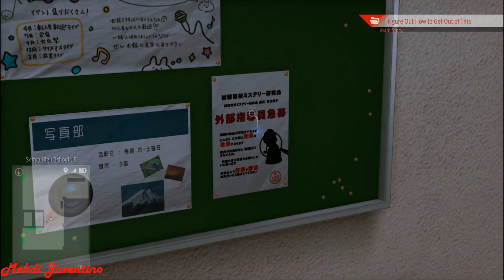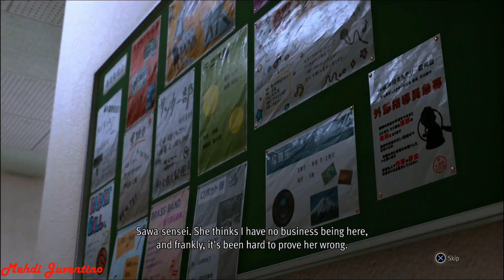Lost Judgment Part 7: Smartest Girl In Japan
Lost Judgment Walkthrough